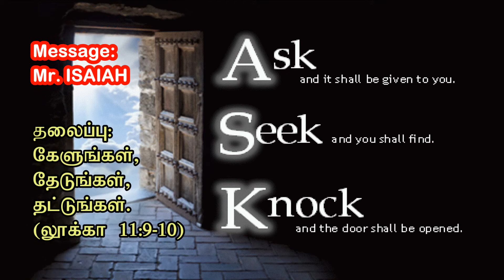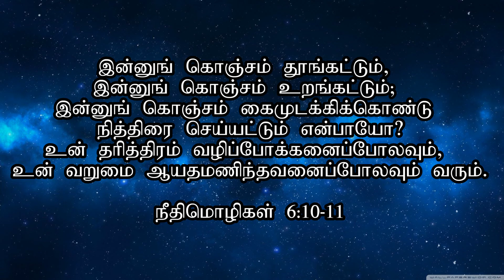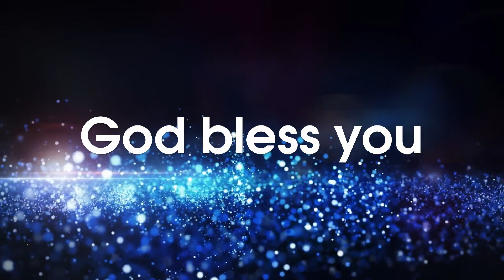Friday 27th November 2020 @ 5.00am (Tamil | English)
தலைப்பு: கேளுங்கள், தேடுங்கள், தட்டுங்கள் (லூக்கா 11:9-10) Title: Ask, Seek, Knock (Luke 11:9-10)